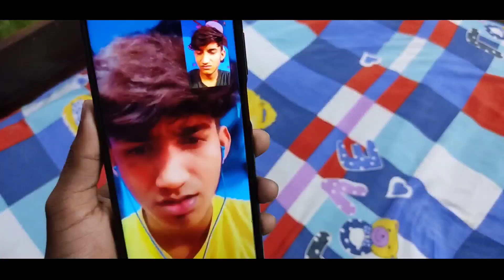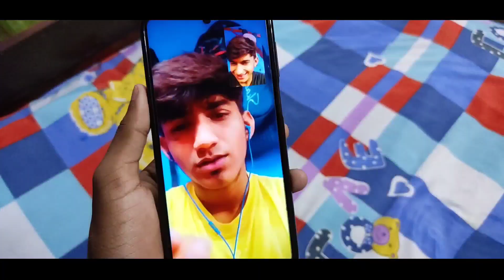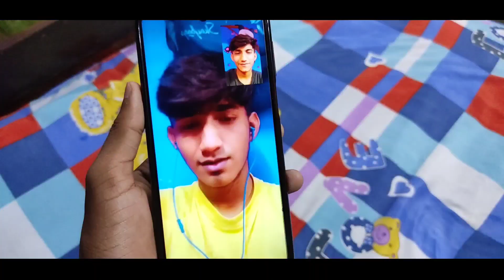Mintu ki Girlfriend😂 | Funny vines | Milandeep Madina